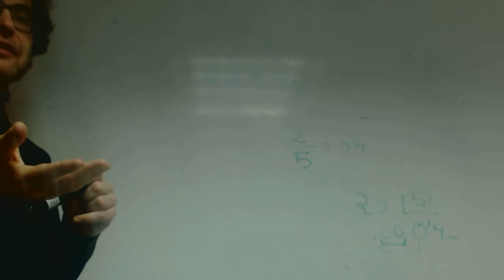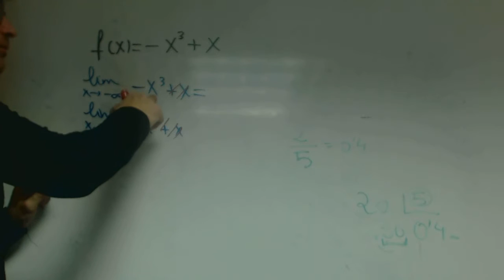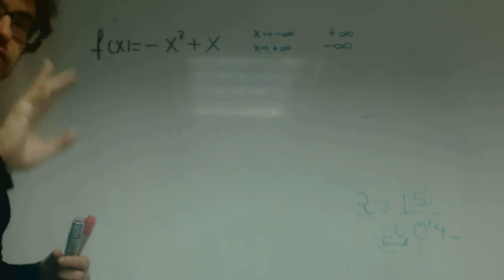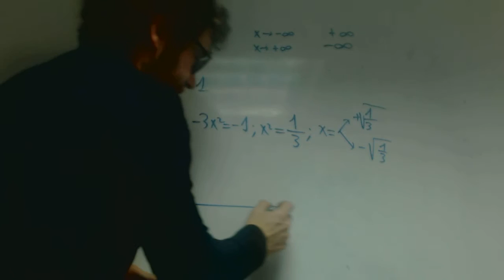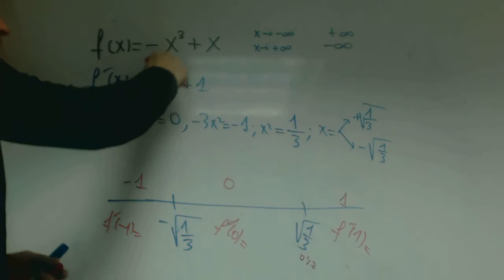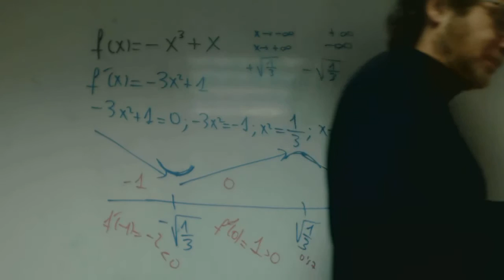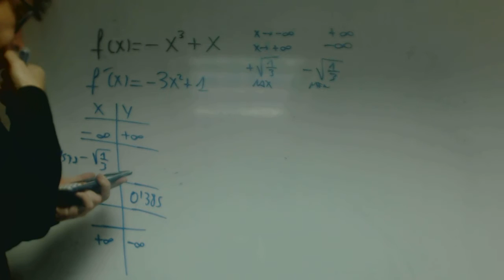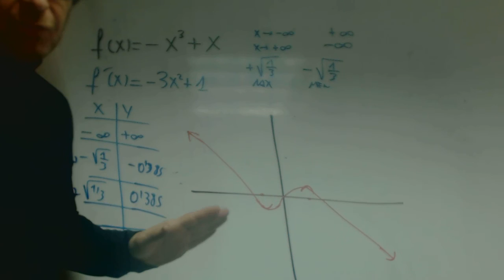Grafica funcion polinomia Patricia Matematicas 2 Bachillerato Academia Usero Estepona